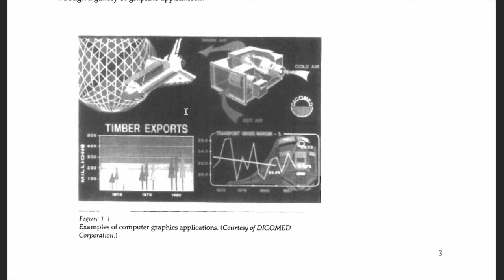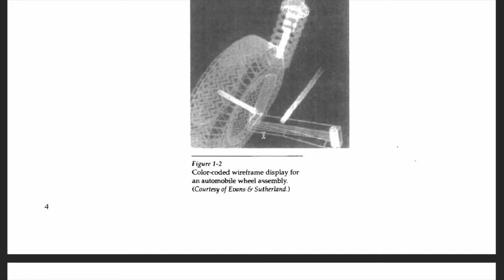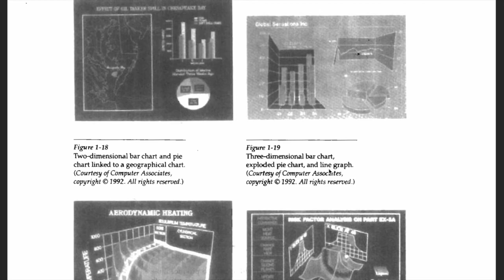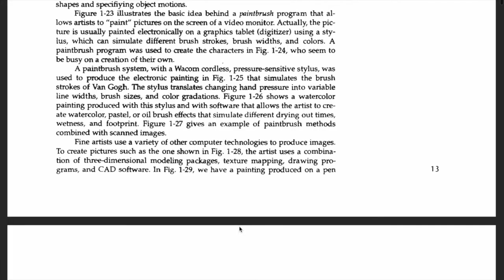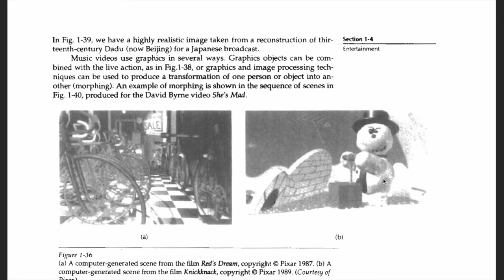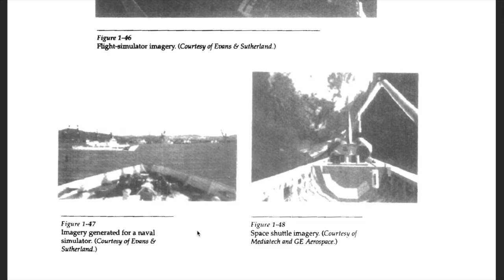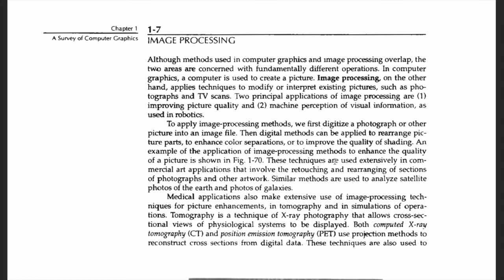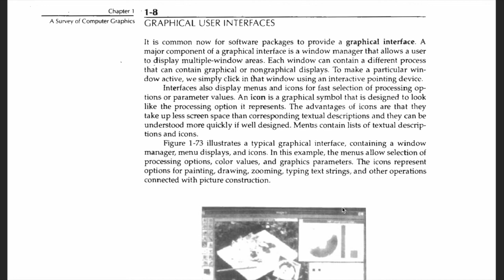Computer Graphics | Introduction | Lecture 1.1 | M.Sc. 2nd Sem |Nagpur University| Vijeet Meshram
Hello Students,
This is the 1st Unit of the syllabus for Computer Graphics in Nagpur University.
This lecture tells you about the basics of Computer Graphics and its applications.
Vijeet Meshram